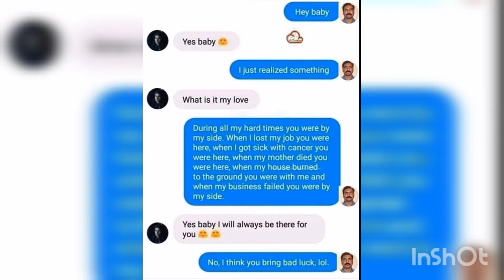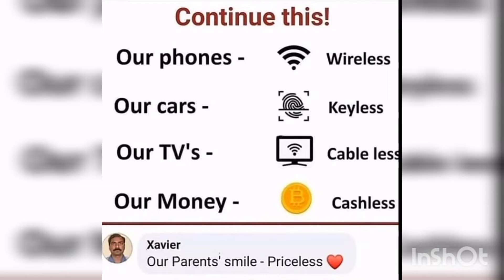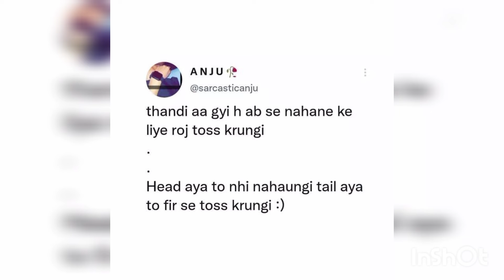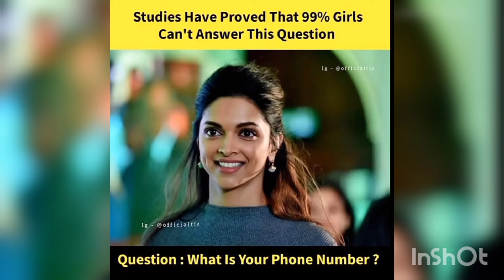Relatable memes|funny memes|Students memes|Hilarious memes|Indian memes😂😂😂